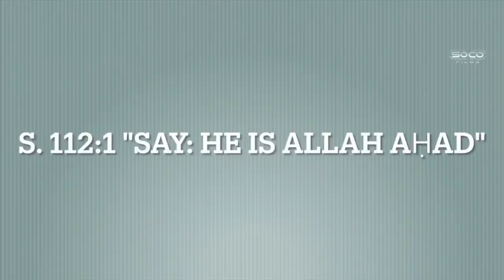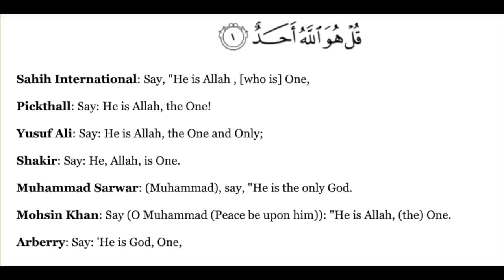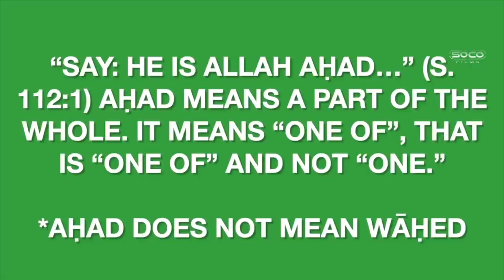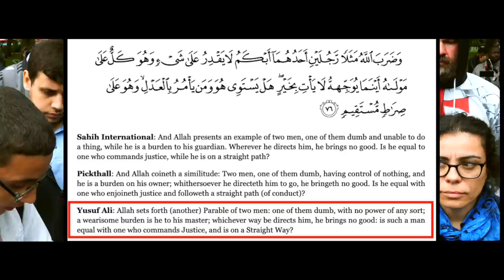*New* | Arabic meaning for Ahad | Allah is One or One of? | Hatun |Speakers' Corner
::::: Topic Highlights::::::  meaning of Ahad.
Shot & Edited:@SocoFilms
Post: @socostudio